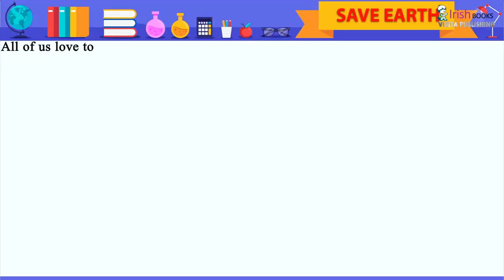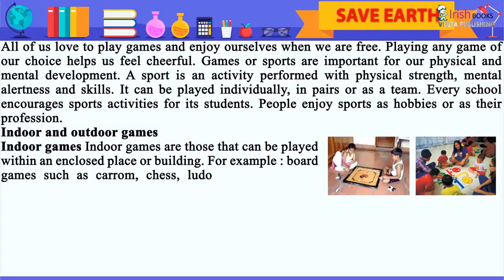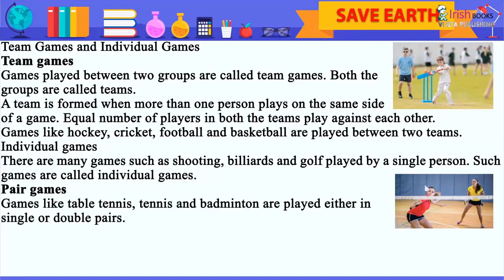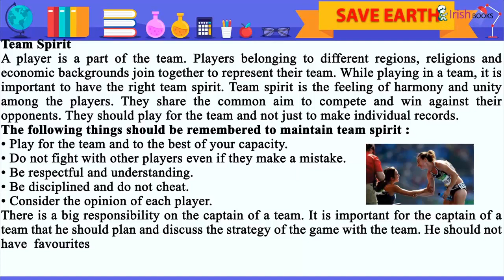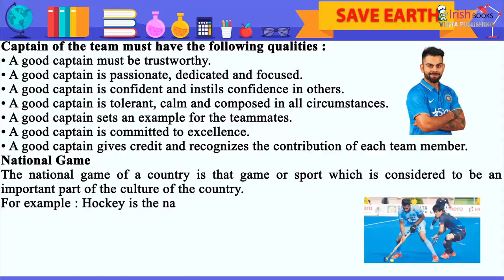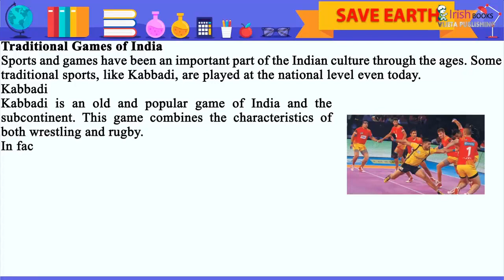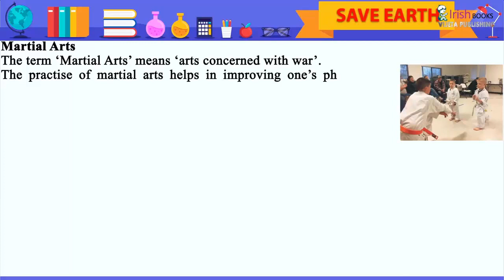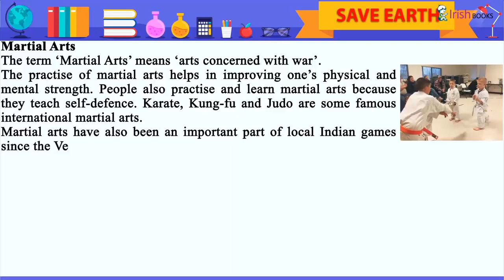GAMES AND RELAXATION || CH-5 OF CLASS 5 OF KEEP IT GREEN IRISH